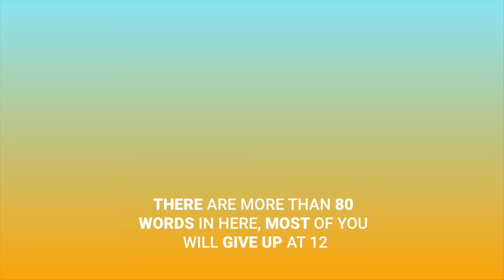EN_IMAGE_SCRAMBLE_LOOP_1920x1080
EN_IMAGE_SCRAMBLE_LOOP_1920x1080 - Ad Video